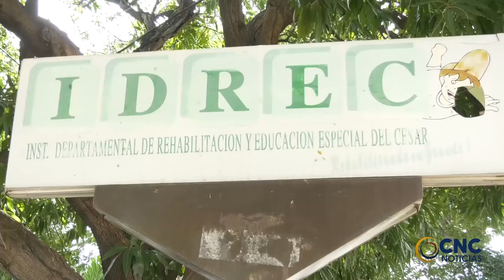LA VENTA DE SERVICIOS DEBE HACER SOSTENIBLE AL IDREEC, COMO GOBIERNO SEGUIMOS EN CRUZADA PARA SACAR